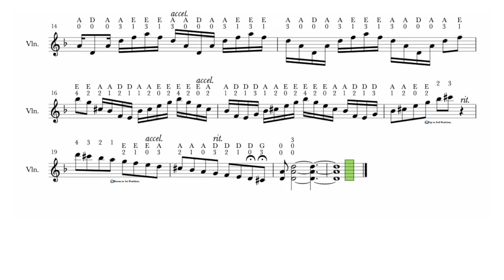The Boys - I Can Do Anything - Violin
I've transcribed the violin part of the amazing music I Can Do Anything from The Boys (Season 3) composed by  Christopher Lennertz.  Enjoy playing along with it. 🥰 🎻

🎻 What you'll learn in this video: 👇
In this video you'll be able to learn the finale music I Can Do Anything from The Boys (Season 3) on your violin today.

Check out both these fantastic violin play along books to practise along with:

🎻 Movie and TV Music for Violin: Instrumental Play-Along Series (Hal-Leonard Instrumental Play-Along)

🎻 Video Game Music: Instrumental Play-Along Series - Violin (Book/Online Audio) (Hal-Leonard Instrumental Play-Along

Hi there everybody, 👋

➤My name is Michelle Haughian, I’m from Ireland ☘️ & I’ve been professionally playing violin and teaching music for the past 30 years. My mission is to make these resources accessible to every violin player worldwide. I want you all to become inspired with the collection of videos that will help you to grow your performance skills.

Michelle 🎻🙏

Share this video with someone you know is learning the violin & who would love to learn to play this fantastic piece of music I Can Do Anything from The Boys (Season 3) on their violin.